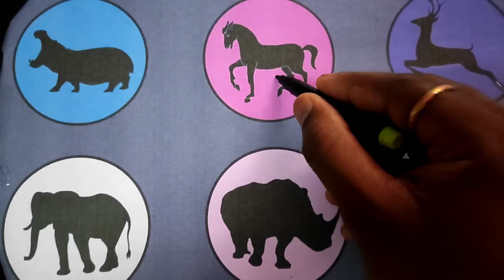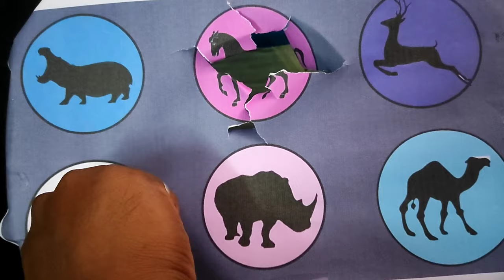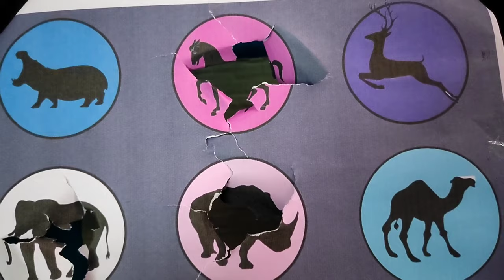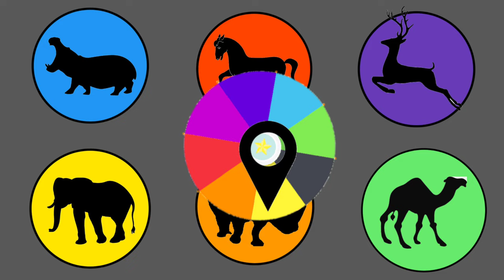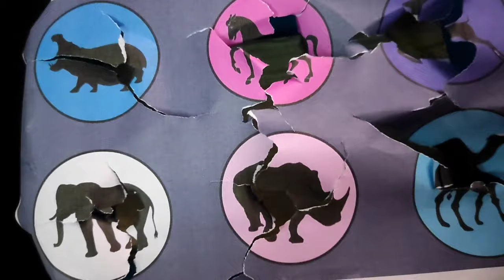Jurassic World Dominion Dinosaurs: T Rex, Giganotosaurus, Therizinosaurus ..